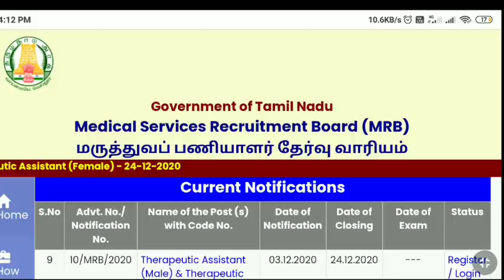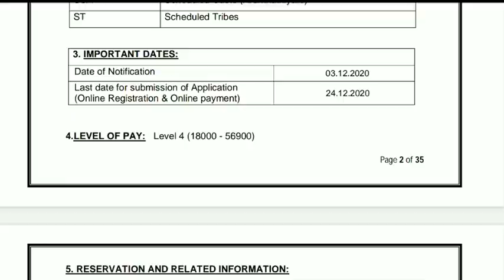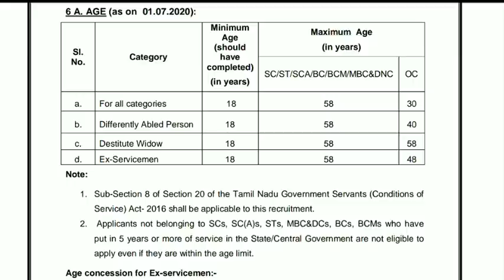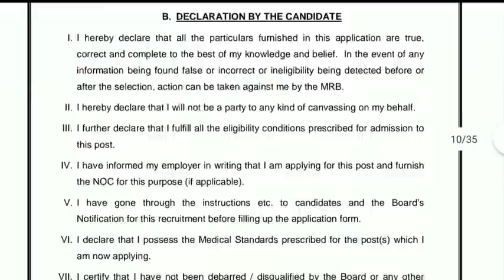TN MRB Recruitment 2020 | TN MRB Therapeutic Assistant Recruitment 2020 in tamil